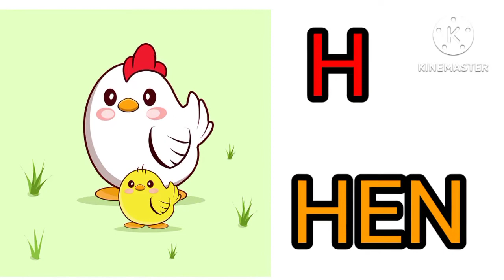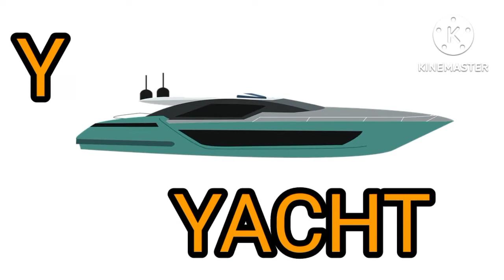abcd,abcd song,ABC alphabet song,a for apple,a for apple b for ball,phonics song, part-1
"Pre-Kids Education" channel provides the best concept to the kids for learning things in animated forms. Our team will try to design the best courses for children to easily learn the concept by seeing videos on YouTube.
A to Z learning for kids is available in animated forms.

Title: abcd,abcd song,ABC alphabet song,a for apple,a for apple b for ball,phonics song, part-

Learn A to Z with animated text and images: Pre-Kids Education | Pre-School for kids A B C D

A to Z Notes for Kids: Capital, and Small Letters

A- Apple      B- Ball       C- Cat      D- Dog       E- Elephant       F- Fish       G - Goat      H- Hen

I - Inkpot     J- Jug        K- Kite      L- Lion      M- Mango         N- Nest      O- Orange   P- Parrot

Q- Queen     R- Rat        S- Sun      T- Tiger     U- Umbrella      V- Van        W- Watch     X- XMAS Tree

Y- Yacht    Z- Zebra.

a for apple, Learning A for Apple,  ABCD rhymes, a to z,  A for APPLE, preschool, abcd phonics learn animation cartoon song, kindergarten for kids

a for apple,  a to z,  a b c d song,   a b c d e f g, a for apple b for ball c for cat,
a to z aplhabet, ABC, A for APPLE,  preschool, abcd phonics, learn,  animations,   cartoon, song, education, kids song,  nursery rhymes, kindergarten for kids,
Learning A for Apple, ABCD rhymes,

Future Videos Topics for kids:

Future Keywords we are used for making animated videos, especially for kids. By seeing that video
they can easily get the concept and remember it. We will provide dual voice videos with music
and without music, according to the interest, you can see.

phonics, song, phonics song, abc song, education, alphabets, nursery rhyme,
kids songs, kids,children songs, abc phonics song, nursery rhymes,
a se anar, a se anar aa se aam,  a se anar in hindi, hindi alphabets,
hindi rhymes, hindi varnamala,

हिंदी वर्णमाला
कखग | अ से अनार आ से आम
baby songs |  kids song
अ से अनार | k se kabutar

ट ठ ड ध ण
ष स ह क्ष्र त्र
ज्ञ   |